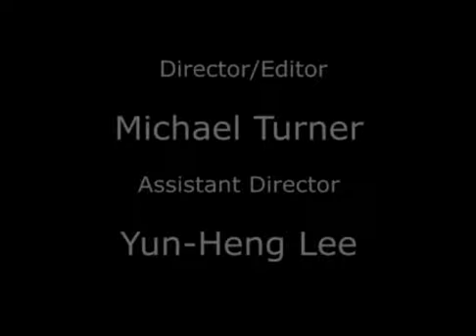Working Together in The Multifamily Industry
MultifamilyBiz.com presents exclusive interviews with Tuana Taylor-Blevins of Orion Real Estate Services about hiring and retaining good people in the multifamily housing business.